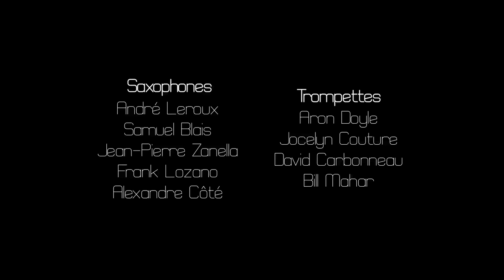ONJMontreal | Dry Cleaner from des Moines - Joni Mitchell / Karen Young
Dry Cleaner from Des Moines
Composition : Charles Mingus
Paroles/Lyrics : Joni Mitchell
Arrangements : Christine Jensen
Chanteuse/Singer : Karen Young

Extrait du concert inaugural de l'Orchestre national de jazz de Montréal
Samedi le 6 juillet 2013
Théâtre Jean-Duceppe de la Place des Arts
Festival International de Jazz de Montréal (FIJM)

Direction : Christine Jensen
Saxophones : André Leroux, Samuel Blais, Jean-Pierre Zanella, Frank Lozano, Alexandre Côté
Trompettes : Aron Doyle, Jocelyn Couture, David Carbonneau, Bill Mahar
Trombones : Jean-Nicolas Trottier, David Grott, David Martin,  Robert Ellis
Piano : Marianne Trudel
Contrebasse : Rémi-Jean LeBlanc
Batterie : Kevin Warren